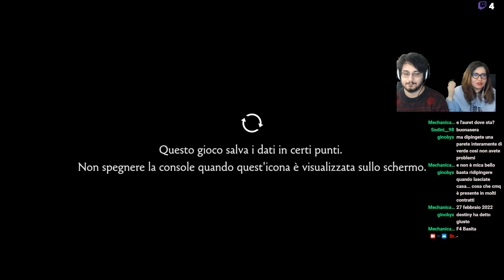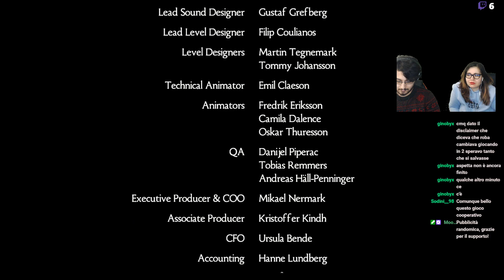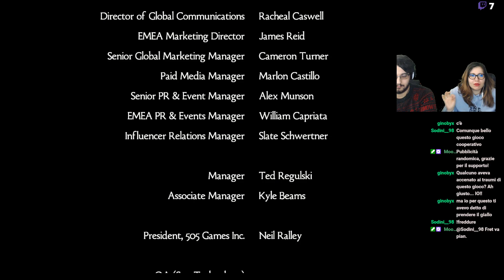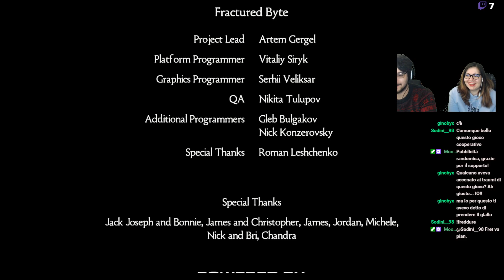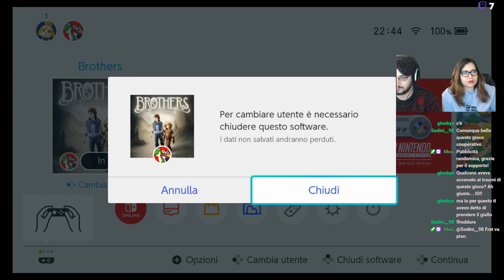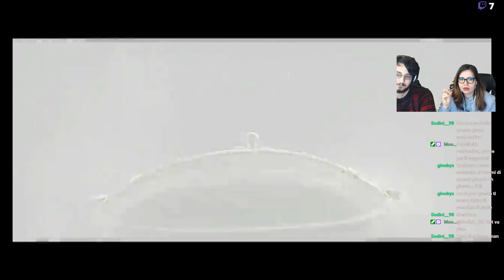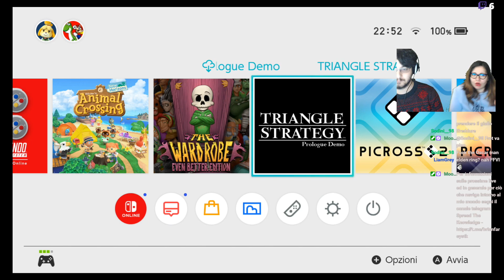BROTHERS: A TALE OF TWO SONS #2 [FINALE] [SWITCH CO-OP] [BLIND RUN] w/Destiny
Live trasmessa il: 27 Febbraio 2022